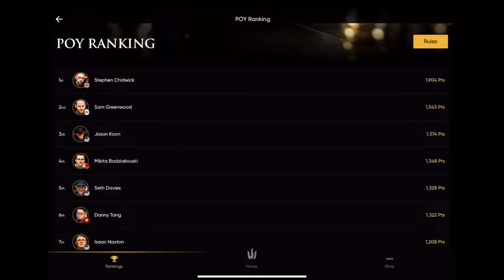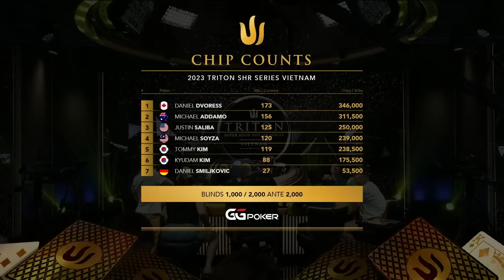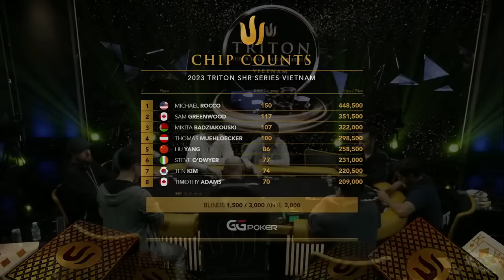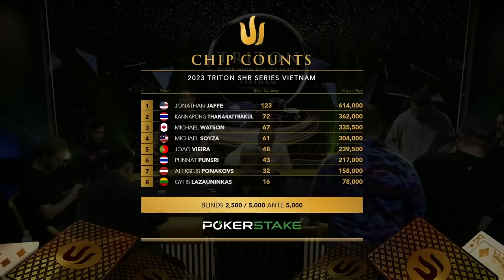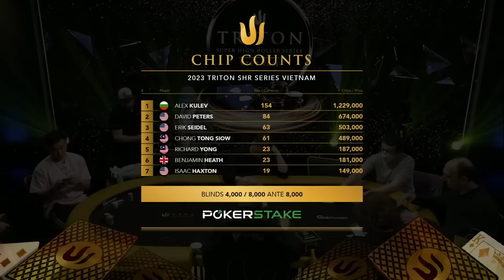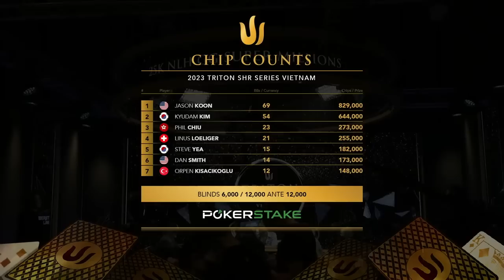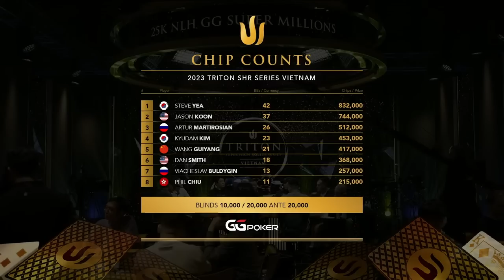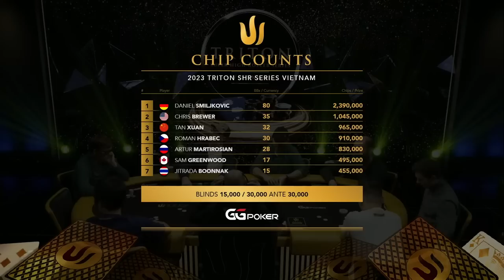Triton Poker Vietnam 2023 - Event #1 25,000 GG SUPER MILLIONS LIVE - Day 1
🔱 Triton Poker Super High Roller Series Vietnam 2023

📅 Event #1 25,000 NLH - 8 Handed - GG SUPER MILLIONS LIVE - Day 1

📌 Location:  Hoiana Resort & Golf - Hoi An, Vietnam

for updates on our high-stakes poker events and tournaments.